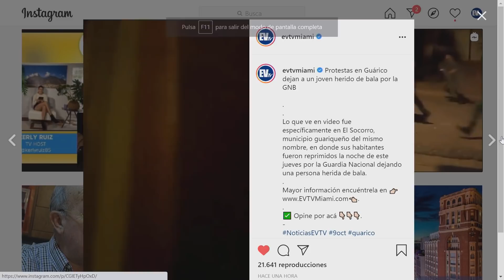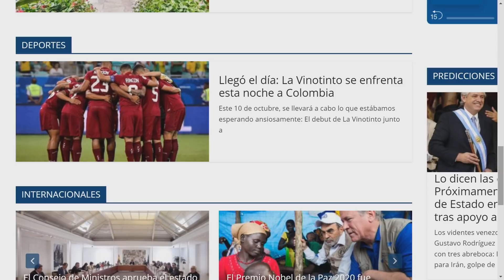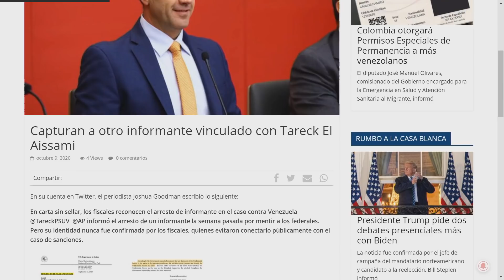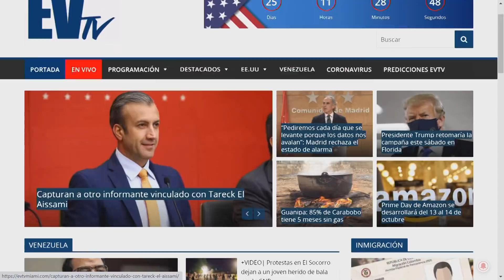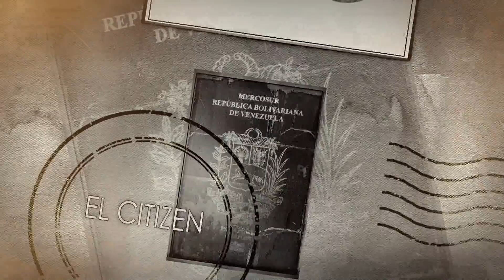Maduro se va a revisar a él mismo ElCitizen EL CITIZEN EVTV 10/09//2020 SEG7